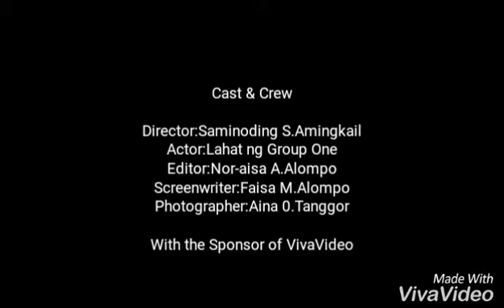Tangcal National High School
"El Filibusterismo" ni Dr. Jose P. Rizal -Kabanata 29- Role Play S.Y. 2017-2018 Mula sa Baitang 10 Newton